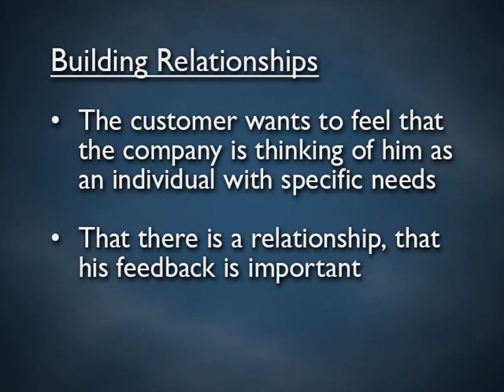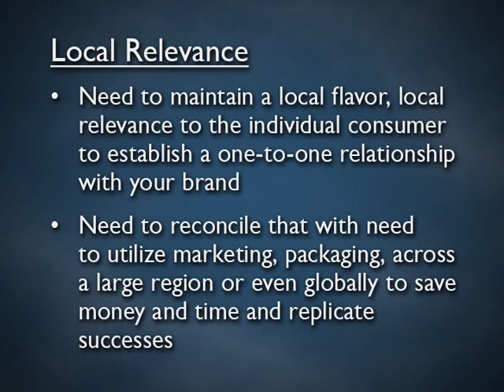Global Business: Marketing to Global Consumers trailer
In a Q&A interview format with business executives and experts, Global Business: Marketing to Global Consumers will help you learn essential information on how best to market globally, regionally and locally.  How do you create a local connection to one on one relation with your brands with a local relevance while being able to scale globally? Watching the program will facilitate a better understanding of the issues based on experience at P&G. For Trainers, the program comes with a PowerPoint, discussion guide and a full transcript.